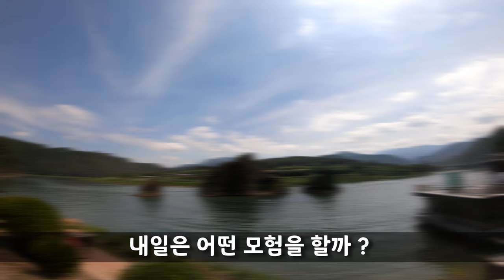[캠핑 에세이 단양편 4부] 백색소음 / 쓰레기를 줄이자 / 별과 보석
보발재 캠핑장의  백색소음
캠핑후 쓰레기를 줄이기 위한 노력
별과 보석의 상관관계에 대하여

 『기사단 규칙』
1. 모든 인간은 타인의 권리를 침해하지 않는 선에서 자신의 의지와 통찰을
1. 활동으로 인한 결과를 유념하며 환경에 대한 부정적 영향을 최소화 하기위해

White noise at the footstep campsite
Efforts to reduce waste after camping.
The correlation between stars and jewels.

1. Every human being wills and insights to the extent that they do not infringe on other people's rights.
1. To minimize the negative impact on the environment, keeping in mind the consequences of the activities.